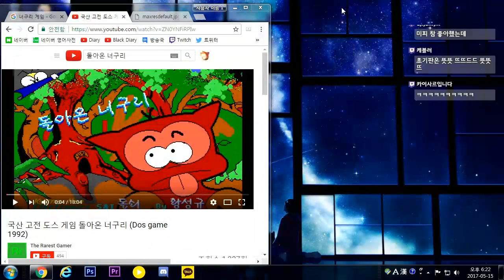[옥냥이 일상] 공감했다면 당신은 아재입니다 (RoofTopCAT Luxury Life)